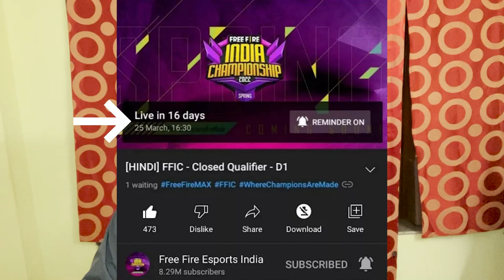GOOD News Or FAKE News